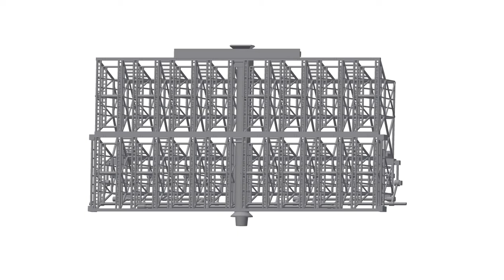965 Radar Double Bedstead assembly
For model see Shapeways 3DBoats:-